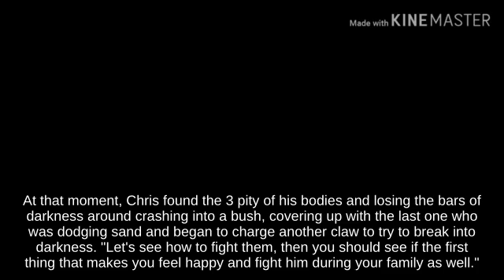Aerial Ike on Mushroom Kingdom picking up Mr. Saturn! SSBU🦗👨‍🚀🚴‍♀️